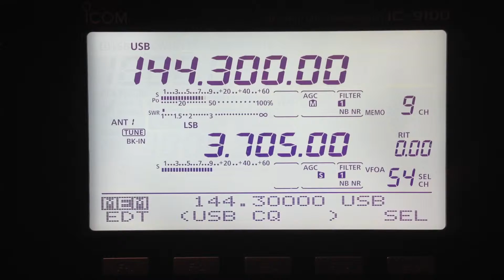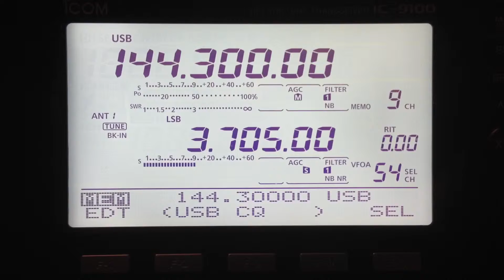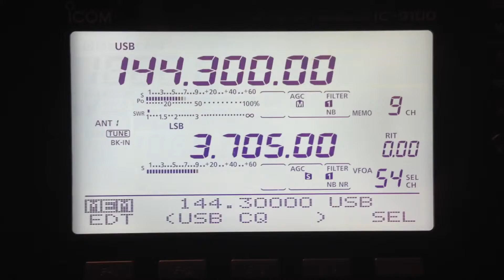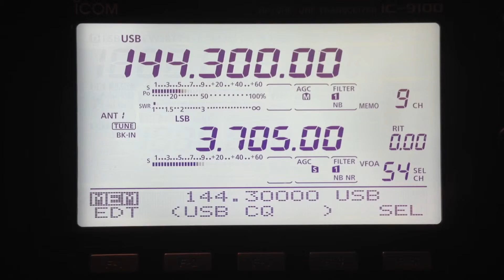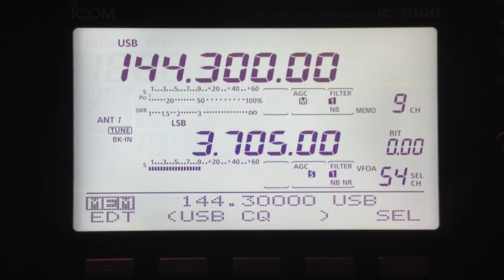May 27, 2015